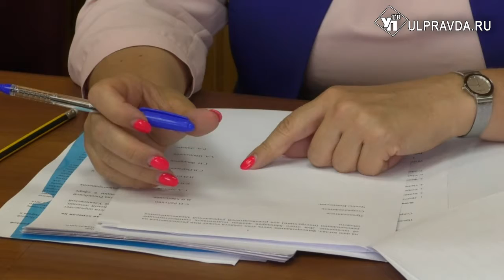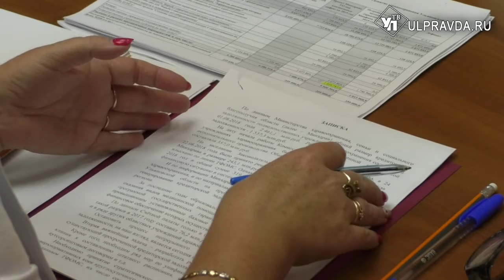Сергей Рябухин: «Предлагаем заложить в бюджет 10,5 млрд руб. на здравоохранение»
Чрезвычайная комиссия по вопросам здравоохранения  подвела предварительные итоги.